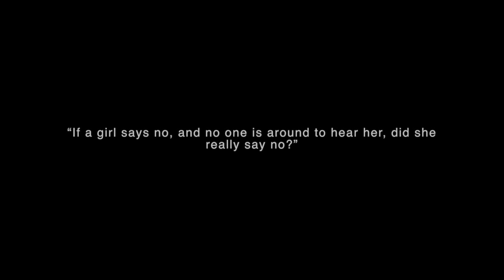Persephone Bound 2015 Circus Trailer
Presented in July 2015 at La Tohu Sans-Filet, this circus act is an excerpt from “Persephone Bound” a unique, dark comedy fusing contemporary circus and physical theatre.   A modern treatment of a Greek myth, “Persephone Bound” confronts the eroticism of sexual aggression towards women and lays bare the failures of today’s justice system in cases of sexual assault.

*Update* This show has now been created into a full-length production.